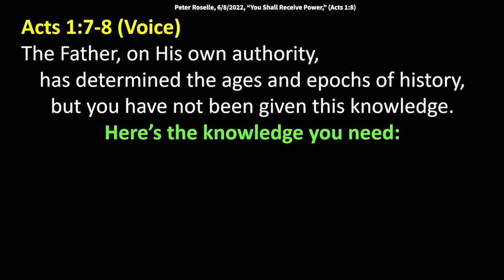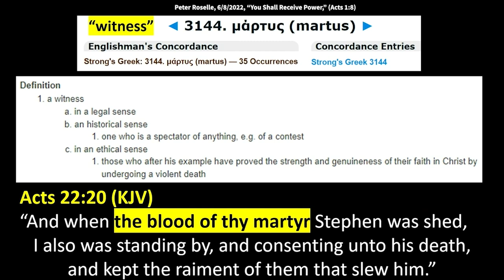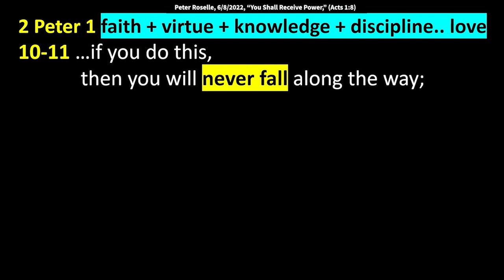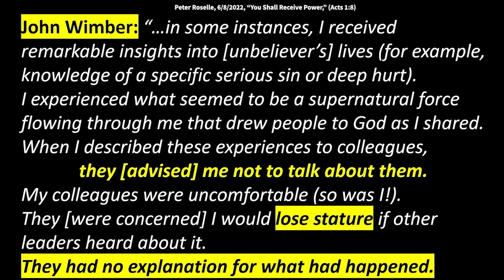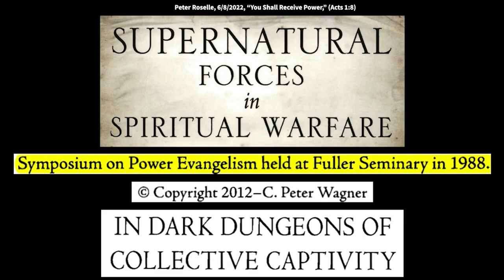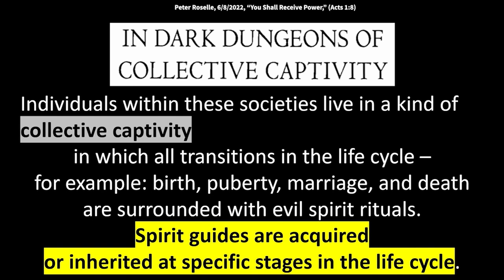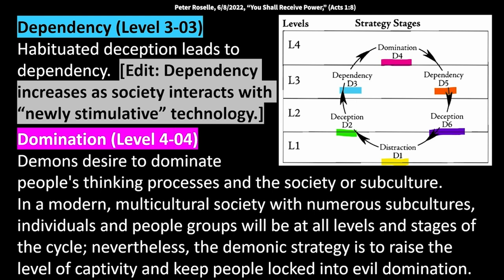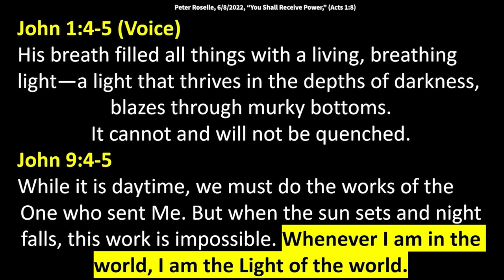Peter Roselle: You Shall Receive Power When the Holy Spirit Comes Upon You (Acts 1:8)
Peter speaks at King of Kings on 6/8/2022.

Acts 1:7-8 (Voice)
The Father, on His own authority, has determined the ages and epochs of history, but you have not been given this knowledge.  Here’s the knowledge you need: you will receive power when the Holy Spirit comes on you. And you will be My witnesses, first in Jerusalem, then beyond to Judea and Samaria, and finally to the farthest places on earth.

Revelation 2:13 (KJV) When Witness = Martyr
…thou holdest fast my name, and hast not denied my faith, even in those days wherein Antipas was my faithful martyr, who was slain among you, where Satan dwelleth.

And I saw the woman drunken with the blood of the saints, and with the blood of the martyrs of Jesus…

Revelation 12 (KJV)
10 Now is come salvation, and strength, and the kingdom of our God, and the power of his Christ: for the accuser of our brethren is cast down, which accused them before our God day and night.
11 And they overcame him by the blood of the Lamb, and by the word of their testimony; and they loved not their lives unto the death.

Commentary
“God took the first step to rescue us from this corrupt world.
He has granted us His power, revealed to us true knowledge, and spoken to us great promises.
He has done all this that we might participate in His own nature and reflect His life.
We are not passive observers of God’s mission.
We must receive His grace, grow in knowledge, and join Him in this work of redemption.”

2 Peter 1 (faith + virtue + knowledge + discipline.. love)
10-11 …if you do this, then you will never fall along the way; you can be sure that you will be richly welcomed into the eternal kingdom of our Lord.
12-13 That is why I will keep reminding you of
these things, even though you believe them and have made these truths a part of your lives;
as long as I draw breath, I know it is right for me to keep stirring you up with these reminders.

John Wimber: “…in some instances, I received remarkable insights into [unbeliever’s] lives (for example, knowledge of a specific serious sin or deep hurt). I experienced what seemed to be a supernatural force flowing through me that drew people to God as I shared. When I described these experiences to colleagues, they [advised] me not to talk about them. My colleagues were uncomfortable (so was I!).
They [were concerned] I would lose stature if other leaders heard about it.
They had no explanation for what had happened.

Quote about Peter Wagner’s book, “This Changes Everything”
“A "paradigm shift" is a radical change in your way of thinking. C. Peter Wagner has undergone a number of them (17) during his decades of ministry. Now he invites you to open your mind to the Holy Spirit's paradigm-shifting power.”

Demonization is the imposition of an evil spirit into the life of a human being. The Bible contains numerous accounts of individual demonization, but let’s look at some of the features of a society or subculture where the majority of individuals are demonized. The demonic goal is to keep the captives in the devil's dark dungeon, in a type of collective captivity that discourages the individual from breaking out and into the Kingdom of light.

Isaiah 42 (Voice)
6 You are given as a covenant between Me and the people: a light for the nations, a shining beacon to the world.
7 You will open blind eyes so they will see again.  You will lead prisoners, blinking, out from caverns of captivity, from cells pitch black with despair.

Luke 1:78 A new day is dawning: the Sunrise from the heavens will break through in our darkness…

Luke 1:79 And those who huddle in night, those who sit in the shadow of death, will be able to rise and walk in the light, guided in the pathway of peace.

Luke 4:18-19 He sent Me to tell those who are held captive that they can now be set free, and to tell the blind that they can now see. He sent Me to liberate those held by oppression. In short, the Spirit is upon Me to proclaim that now is the time; this is the jubilee season of the Eternal One’s grace.

John 1:4-5 (Voice)
His breath filled all things with a living, breathing light—a light that thrives in the depths of darkness,
blazes through murky bottoms. It cannot and will not be quenched.

John 9:4-5
While it is daytime, we must do the works of the One who sent Me. But when the sun sets and night falls, this work is impossible. Whenever I am in the world, I am the Light of the world.